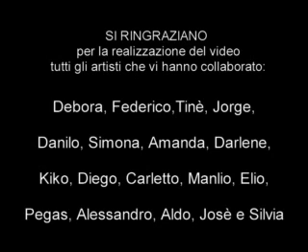kk-1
Kolon Kandyà show all the activities: dance, percussions, music, burkina faso project, brasil